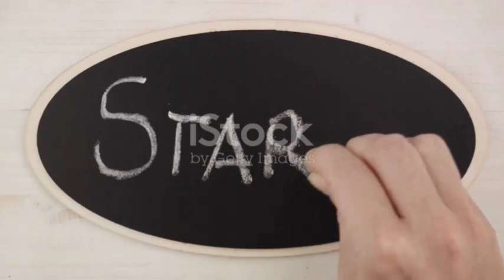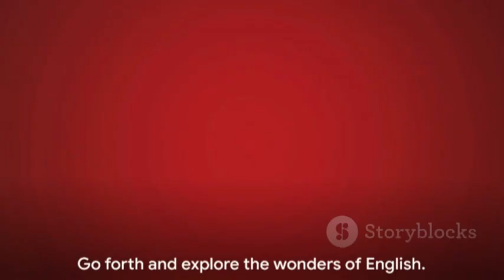Entertainment, English Facts funny English Language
Hello there! In the event that you're new here, let me provide you with a quick overview of what you can anticipate from my YouTube channel.

Most importantly, I'm tied in with making drawing in and useful substance that covers a great many subjects. From instructive recordings on science and innovation to engaging video blogs about my movements and experiences, there's something for everybody.

Whether you're hoping to gain some new useful knowledge, get motivated, or basically enjoy a hearty chuckle, my channel has got you covered. Furthermore, I love associating with my viewers, so feel free to make remarks and offer your contemplations!

So assuming you're prepared to go along with me on this excursion of revelation and investigation, hit that buy-in button, and we should jump into some wonderful substance together!